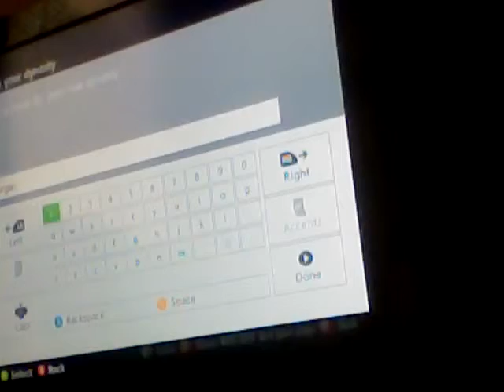Tropico part twwo